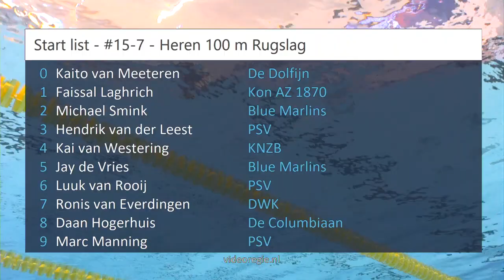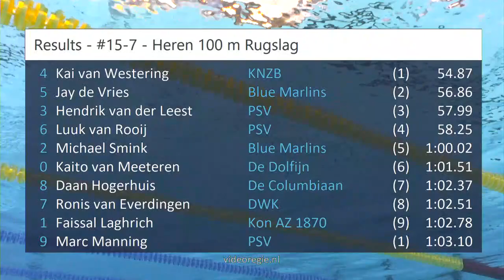#15-7 - Heren 100 m Rugslag - NK lb Amersfoort 2023 | Zwemmen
NK lb Amersfoort 2023 - #15-7 - Heren 100 m Rugslag